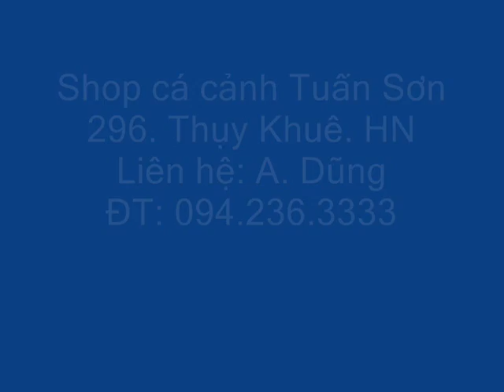Sam Motoro Size 15cm TS 01